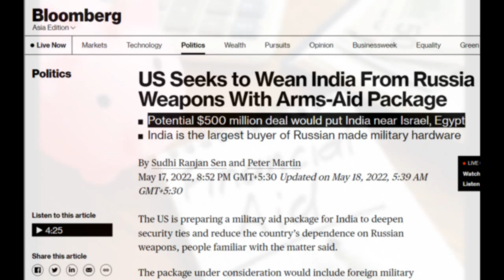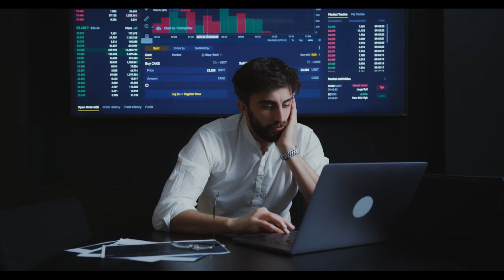आ गयी अकल ठिकाने, US Seeks to India From Russia Weapons With Arms-Aid Package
US Seeks to Wean India From Russia Weapons With Arms-Aid Package